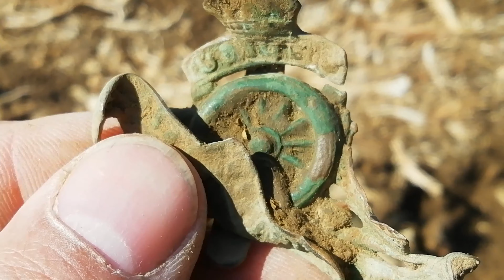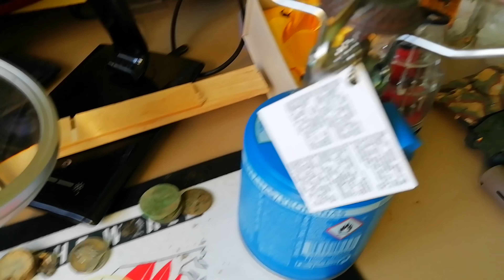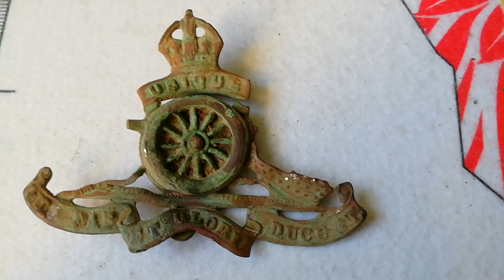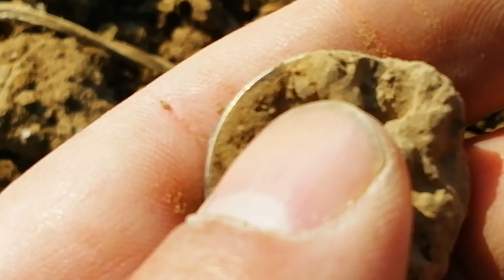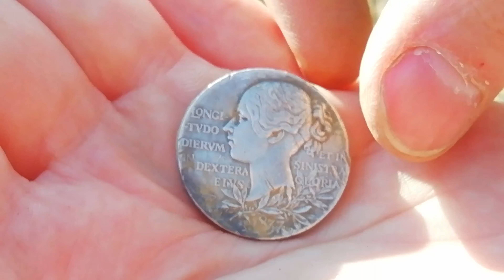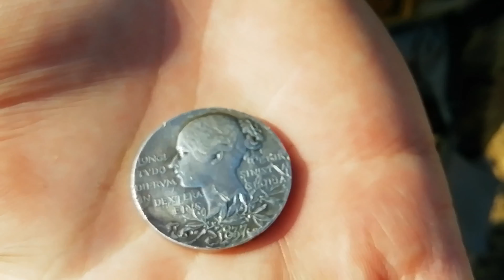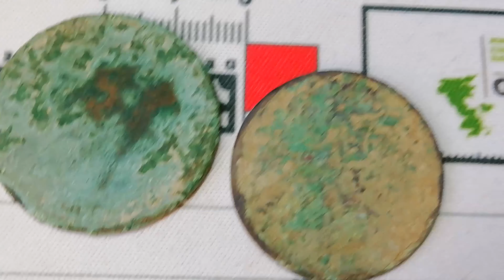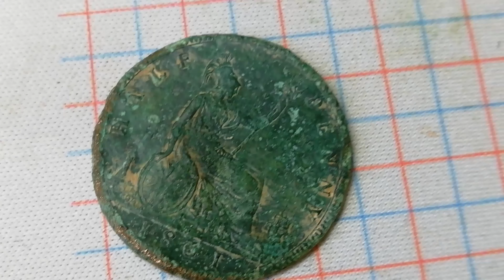Poszukiwania w izolacji cz 4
Dalszy ciąg przygód z kalafiorowego pola, wzbogacony lub nie :) krótkimi przerywnikami z za biurka, w których pokazuję proces naprawy znalezionej w części pierwszej blachy - zapraszam.